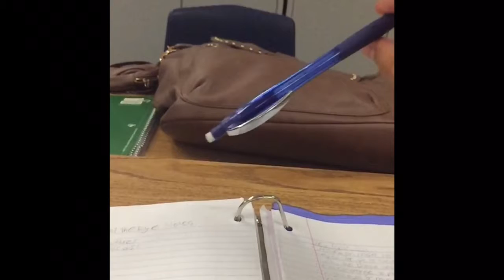THE TRUTH ABOUT PENCIL BENDING EXPOSEDDDD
area51 vine bigblackboi pencil bending meme noneck